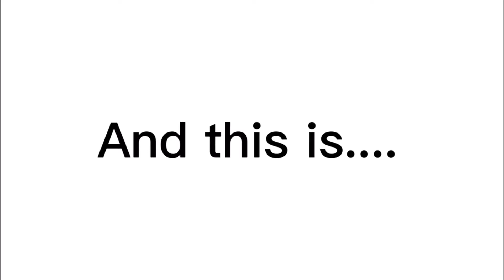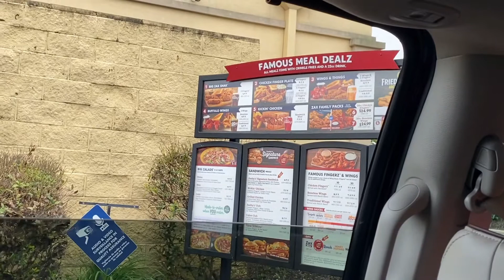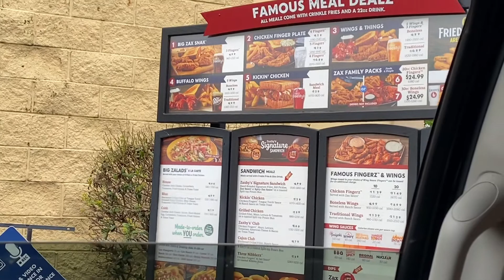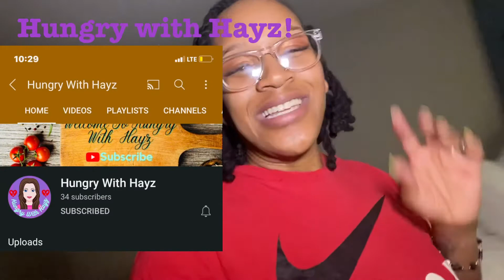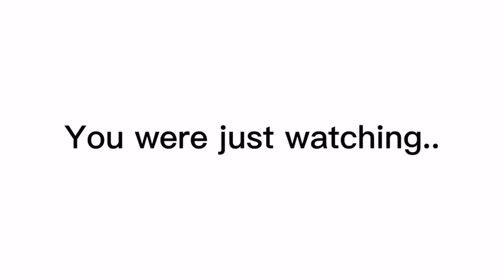✈️ From Vegas to Arkansas: Episode 2|VLOG| Family Night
What’s going on Army?!
Day 2 was a great success!!

••A special collision shout out to Hungry with Hayz 💜💜••